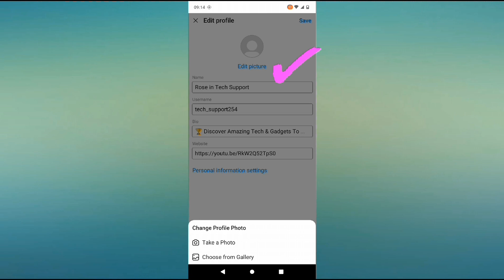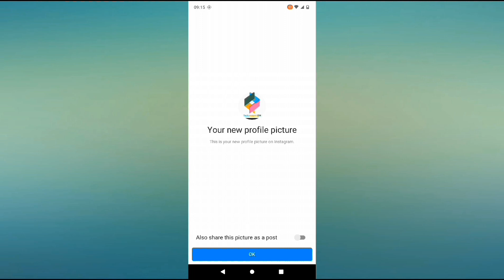How to Change Profile Picture on Instagram 2024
This is how to change profile picture on instagram.